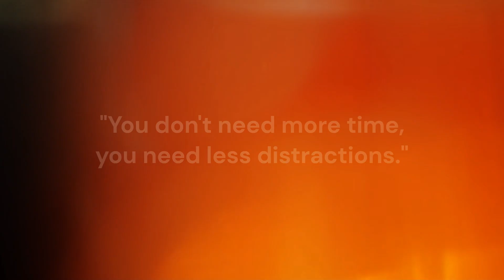Starting to LOVE THIS GAME! | Aliens: Fireteam Elite Gameplay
"You don't need more time, you need less distractions."

Another installment from our session playing Aliens: Fireteam Elite! Stay grinding, team!

Timestamps:
00:00 - 00:04 - Motivation
00:05 - 00:12 - Intro
00:13 - 00:49 - First Wave
00:50 - 01:48 - Second Wave
01:49 - 02:29 - Third Wave
02:30 - 03:20 - Xenomorph Drone
03:21 - 04:13 - Fourth Wave
04:14 - 04:44 - Preparation
04:45 - 07:00 - Final Wave
07:01 - 07:23 - Outro

Songs:
- Chill Night by Amine Maxwell & MICHAL